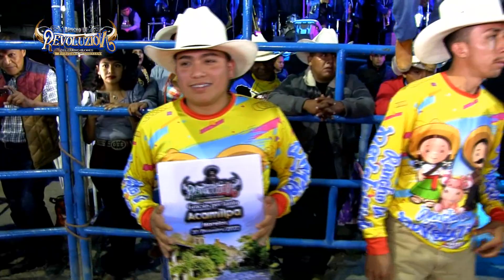¡¡ACAMILPA MORELOS!! Rancho La REVOLUZION